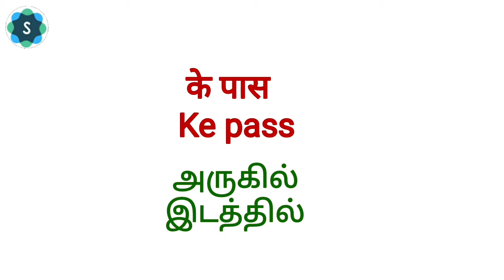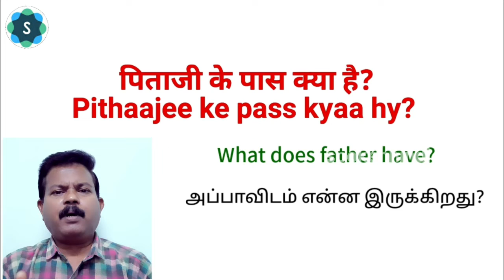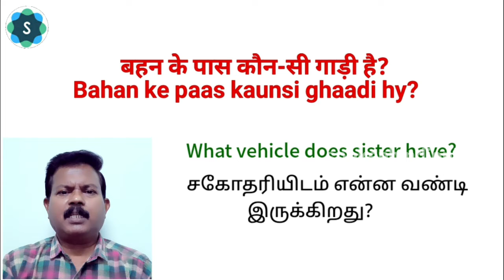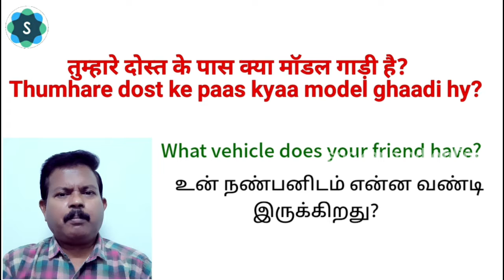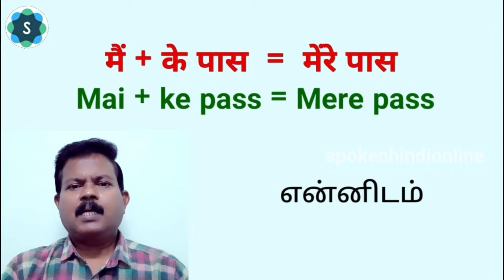Speak hindi through tamil | spoken hindi online | speak hindi in 21 hours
speak hindi in 21 hours
Easy way to learn spoken hindi
through tamil